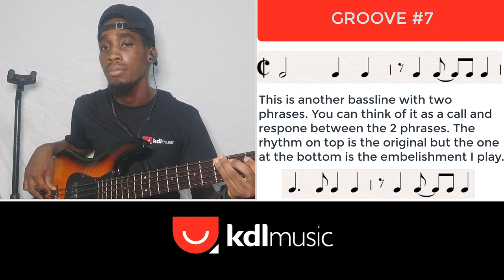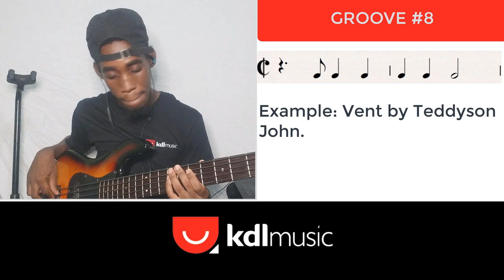How To Play Soca - 8 Bass Grooves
Song examples used in this video are as follows:
Imani & Biggie Irie - Get Over
Mighty Healer - Positive
Push and Go Through - Marvay
Edwin Yearwood - Good Time
Ped Plastic Bag - Spontaneous
Santuary - Feteloan
Imani - All Day Long
Teddy Johnson - Vent
Faith - All Night